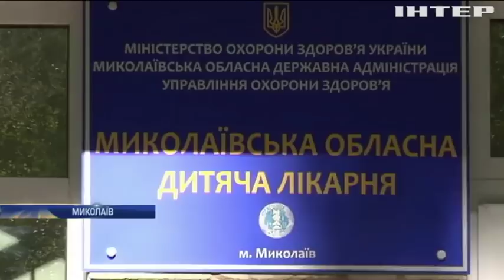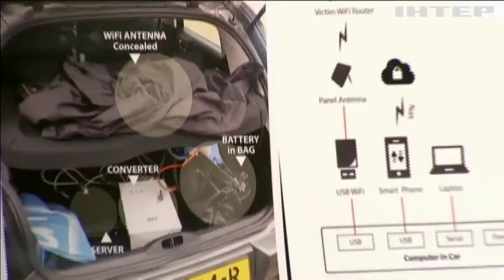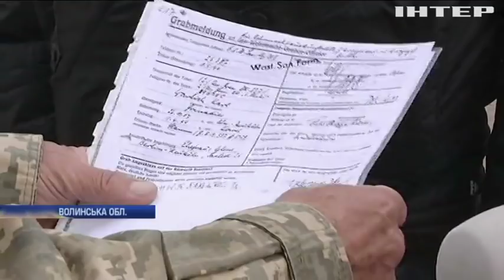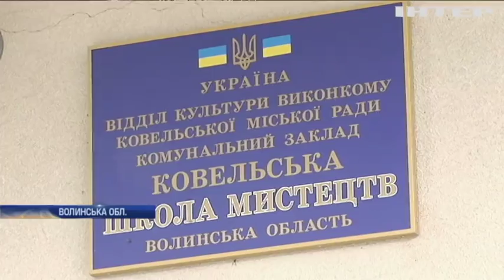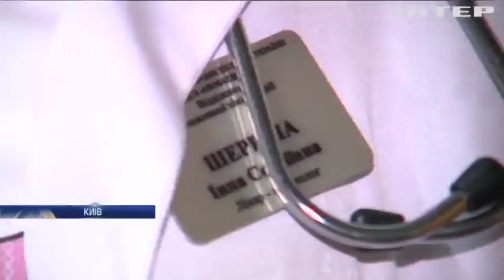Новости 12:00, выпуск за 5 октября 2018 года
Головні події на цю годину:
Сьогодні назвуть Нобелівського лауреата на Премію миру. Серед номінантів - Олег Сенцов;
Погані актори із ГРУ. Нідерланди та США звинуватили Росію в кібератаках;
Наші на "Іграх Нескорених". Українська збірна розпочала останні підготовчі тренування